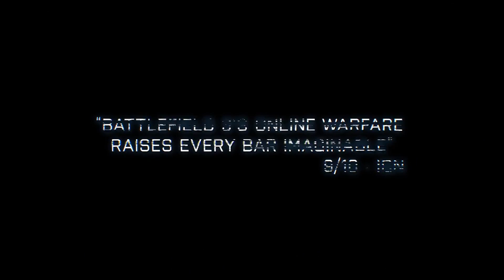Battlefield 3: Back to Karkand Gameplay Premiere Trailer | 1080p | Bucketcat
Battlefield 3: Back to Karkand Gameplay Premiere Trailer